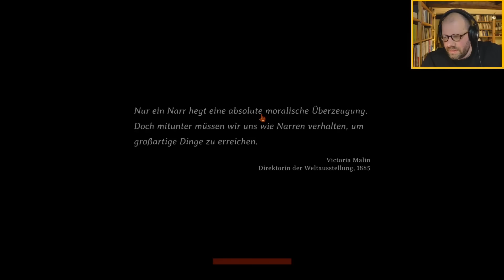#1: Mademoiselle Montagnets Reisen ✦ Let's Play Curious Expedition 2 (Livestream-Aufzeichnung)